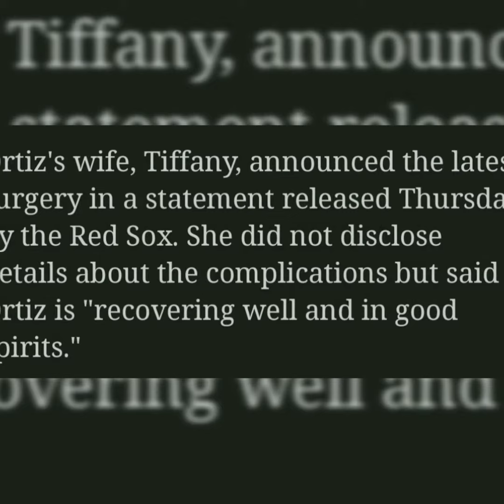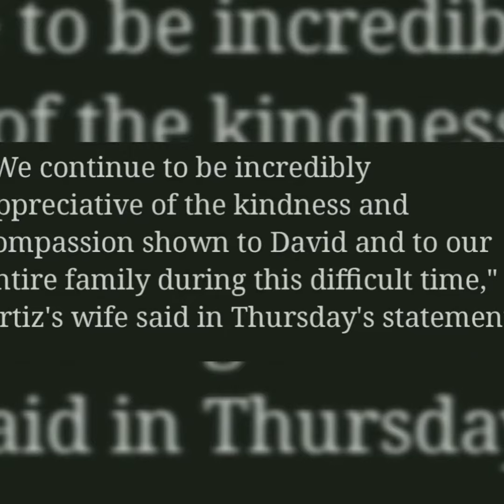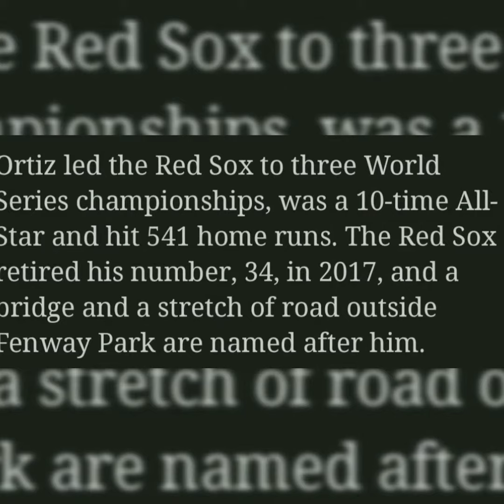Ortiz has third surgery after complications